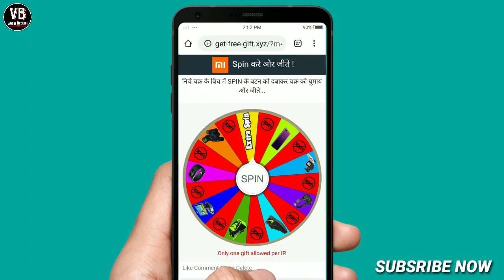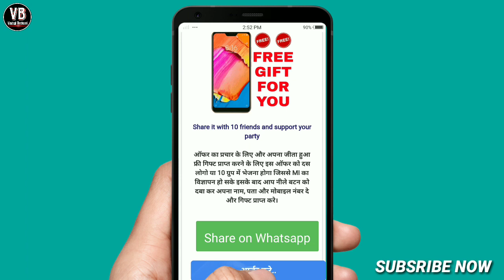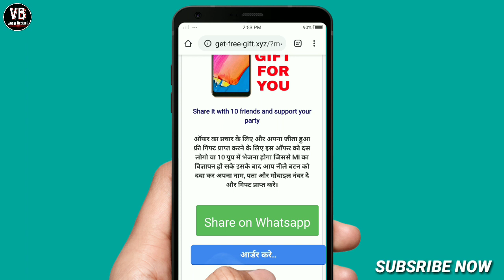Spin & Win Free Gifts ! आप भी जीतो फ्री मोबाइल ! Viral Massage True ! MI Special Free Spin win Gifts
Spin & Win Free Gifts ! आप भी जीतो फ्री मोबाइल ! Viral Massage True ! Free Free Free Ka Mal Online